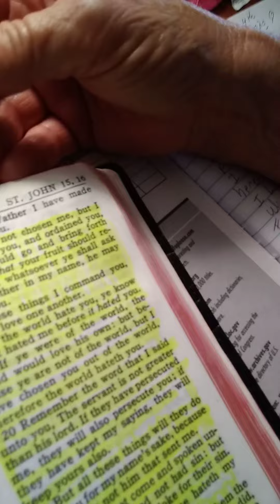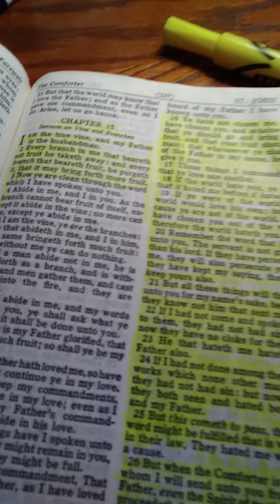A word today